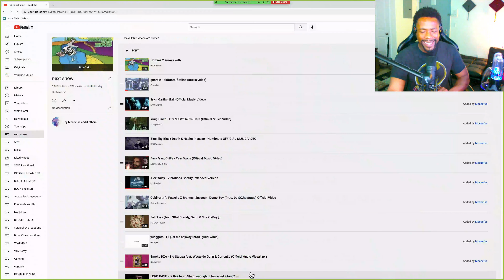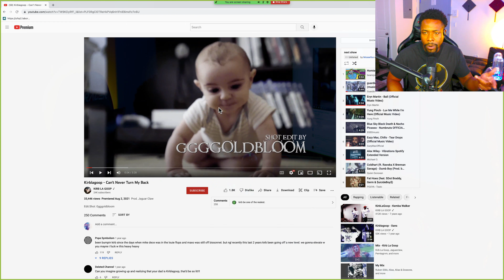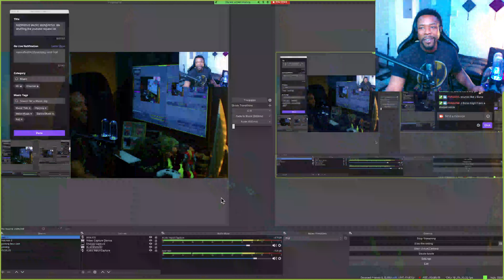Is this 🔥 from... KIRBLAGOOP - CAN'T NEVER TURN MY BACK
Moseefus the20viewking reacts to Kirblagoop.
Can't never turn my back is a song from Kirb in 2021